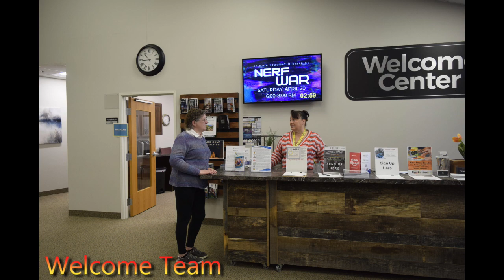2024 Volunteer Appreciation